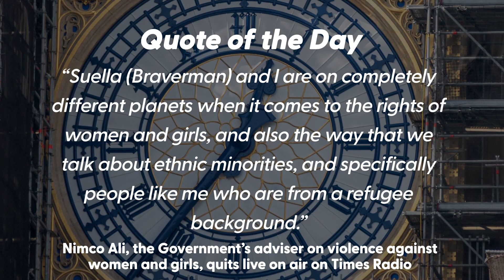Today's daily politics briefing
Daily politics briefing for December 10, as the Government's adviser on violence against women and girls quits amid disagreements with the home secretary.

Home secretary Suella Braverman has faced much criticism throughout her time in a role.